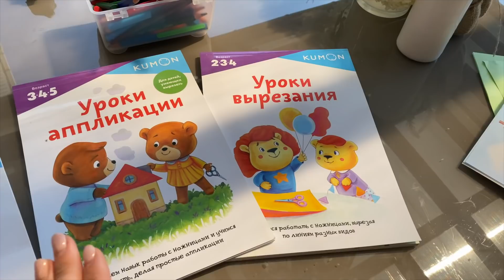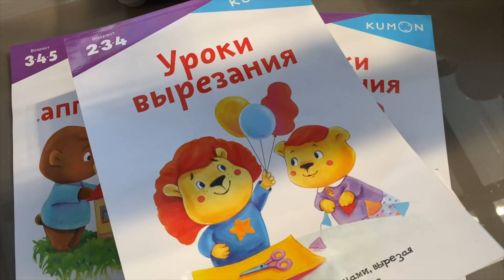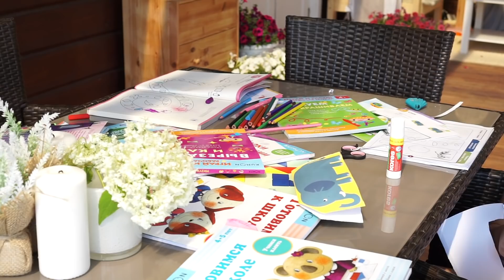🐝 УСПЕТЬ ВСЕ! 💪🏻 СЛЕДУЙ ДЕЛАМ ПО СПИСКУ ВМЕСТЕ СО МНОЙ/ 🛍 ПОКУПКИ 🧺 УБОРКА 👩🏼‍🍳 ГОТОВИМ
Всем привет и добро пожаловать на мой канал. Сегодня предлагаю сделать все дела по списку вместе со мной. Это не строгая инструкция, которой мы придерживаемся, но в большей степени именно так проходят наши дни.

Доп. Не действует на товары с надписью "финальная цена", суммируется со скидками.

Меня зовут Катя, мне 29 лет и я из Нижнего Новгорода. Вот уже почти 6 лет мы живет за городом в своем доме. У меня есть две очаровательные дочки 3 и 5 лет. В своих видео я вдохновляю Вас на чистоту, порядок и уют в доме и даю мотивацию на уборку, делюсь своими идеями декора и DIY. Я очень люблю готовить, поэтому делюсь вкусными и простыми рецептами. Ну и конечно, показываю покупки, lifestyle. Помогаю не погрязнуть в рутине и словить свой дзен здесь и сейчас.